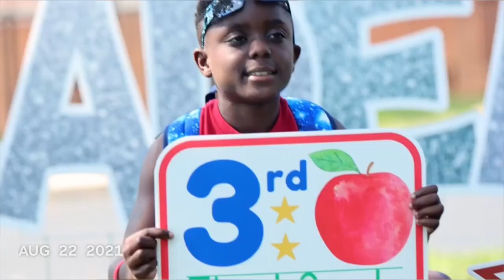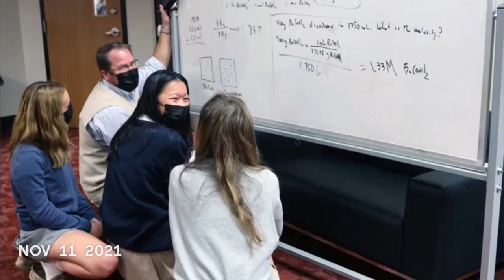Happy New Year!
Images from the first semester of 2021-22 school year at Columbus Academy